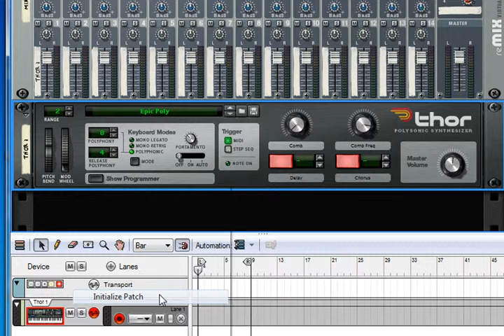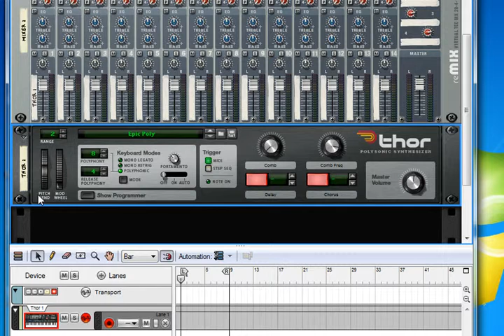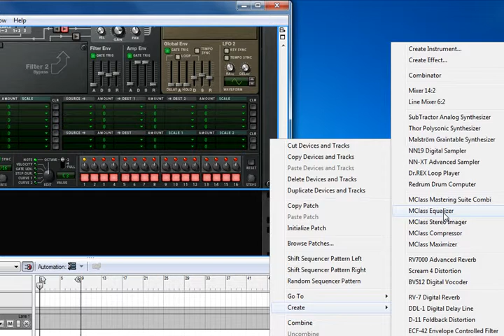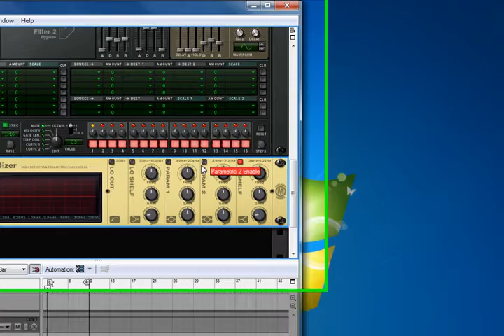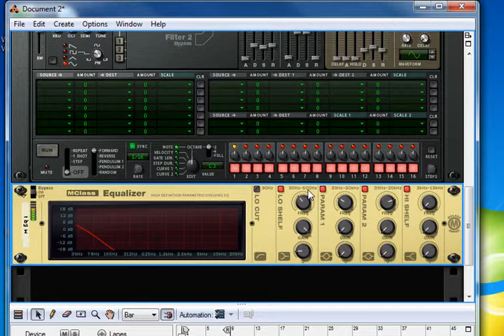Synths - a Sub Bass.avi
How to create a Sub Bass